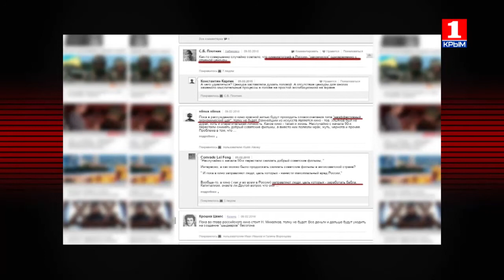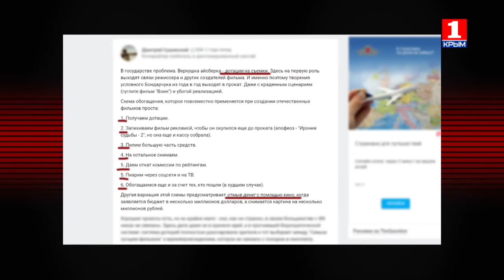«Крымский Голливуд». Перспективы полуострова в российском кинематографе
Снимают наше, смотрят американское. В чем проблемы современного российского кинематографа? Ответы на эти вопросы Александр Макарь ищет вместе с Одиссеем Пипия - Президентом фонда содействия развитию Науки, Культуры и Кино "Одиссей" и Андреем Скрипцовым - главным режиссером студии театра и кино "Инсайт".